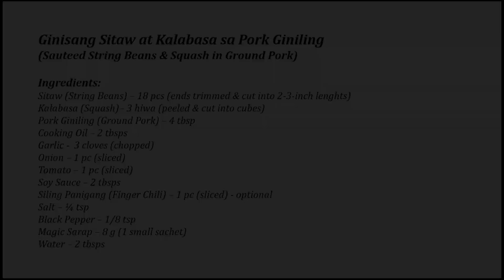Ginisang Sitaw at Kalabasa sa Pork Giniling(Sauteed String Beans & Squash in Ground Pork)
This video shows how to cook Ginisang Sitaw at Kalabasa sa Pork Giniling(Sauteed String Beans & Squash in Ground Pork)